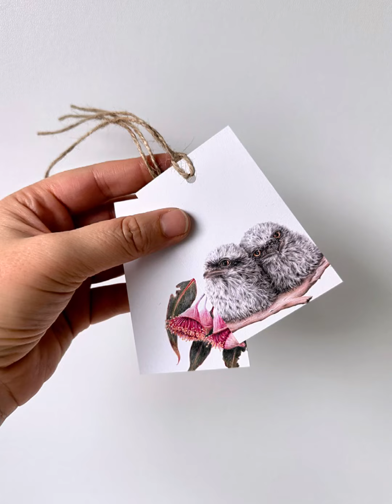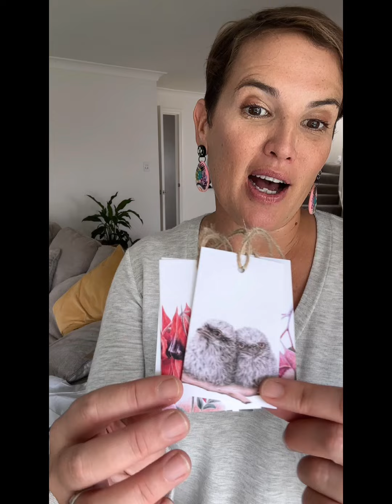Magical May Giveaway: Handcrafted by Karen Buchan | Australian Handmade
To Enter:

Dive into the world of Australian handmade and discover local talents. Don't miss your chance to win! Drawn Friday 31st May 2024.

Discover this stunning piece of Australian handmade artistry, crafted with passion by Karen Buchan. Perfect for adding a touch of handmade artistry to your life!

👩‍🎨 Meet the Artist:
Learn more about Karen Buchan and explore their full range of creations

Enter for a chance to win this and other amazing items from local talents

💡 Inspired to Sell Your Own Crafts?

🛑 Note:
One entry per person. Open to Australian residents only.